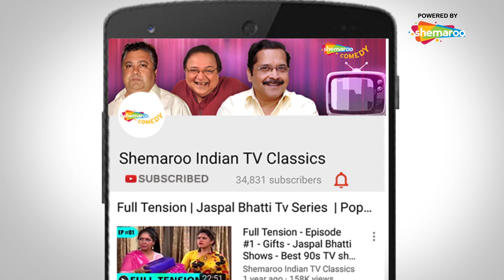Bhikaroyo Se Change | Jaspal Bhatti Comedy | Vivek Shouq Comedy | Old Comedy Show